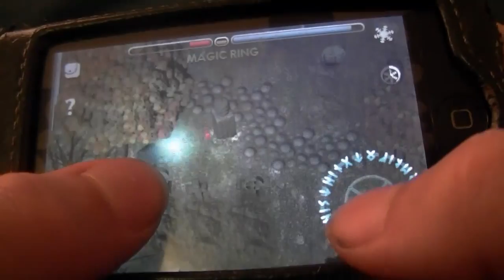Let's Play Solomons Bone Yard Part 1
Me playing a game I really like solomons boneyard its fun you can check it out in the app store.

Raptisoft thanks :D